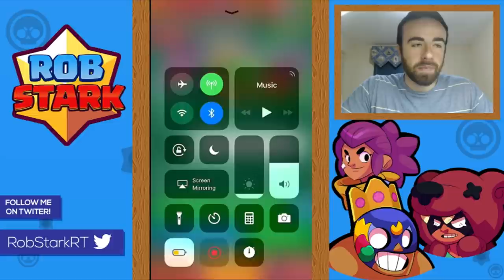Gameplay Review – DnkBaller105 in Brawl Ball & S&G [Brawl Stars]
In this Brawl Stars video I go over the gameplay of DnkBaller105, and give him advice on things he could have done better, and point out what he did well.  He played Brawl Ball on Backyard Bowl and Smash and Grab on Crystal Cavern.